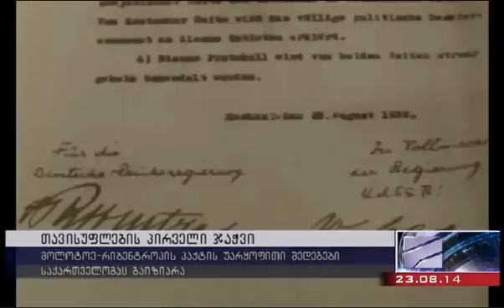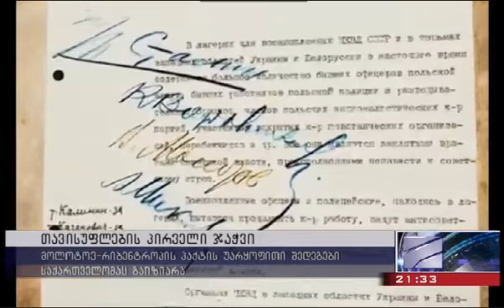მოლოტოვ-რიბენტროპის პაქტი, "ბალტიური ჯაჭვის" 25-ე წლისთავი და მხარდაჭერა უკრაინას (რუსთავი 2)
რუსთავი 2-ის სიუჟეტი "ბალტიური ჯაჭვის" 25-ე წლისთავის, სტალინიზმის და ნაციზმის მსხვერპლთა ხსოვნის დღეების და მათ აღსანიშნავად გამართული აქციის შესახებ.
სიუჟეტის ავტორი საქართველოს კონტექსტში სვამს უკრაინის წინააღმდეგ მიმდინარე რუსულ აგრესიას და ივანიშვილის მთავრობის უარს, მხარი დაუჭიროს უკრაინას.